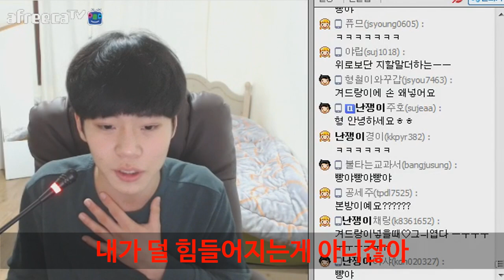[이성현] 고민 털어놓을때 화나는 말투